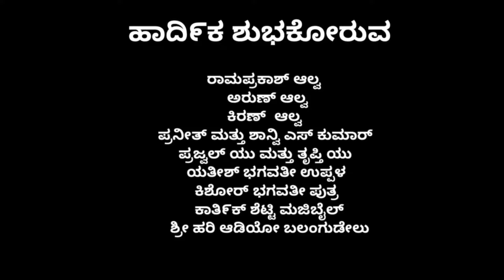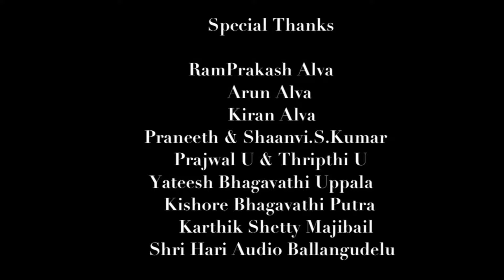Parama Paavane Shree Padangare Bhagavathi.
Singer                         : Darshak Bhaskar
Lyrics & Music.          : SR Janardhan    ☎️ { 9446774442}
Music Composing    : Guru Bayar
Videography and
Editing.                       : Virendra Suvarna

Best Compliments   : Ram Prakash Alva
                                      Arun Alva
                                      Kiran Alva
                                      Praneeth and Shaanvi.S. Kumar
                                      Prajwal U and Thripthi U
                                      Yateesh Bhagavathi Uppala
                                      Kishore Bhagavathi Putra
                                      Karthik Shetty Majibail
                                      Shri Hari Audio Ballangudelu.